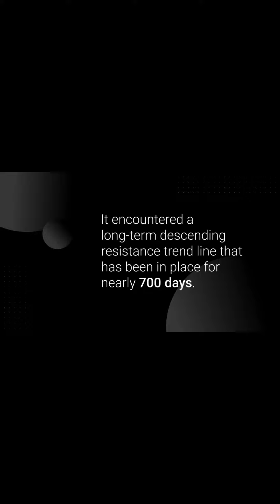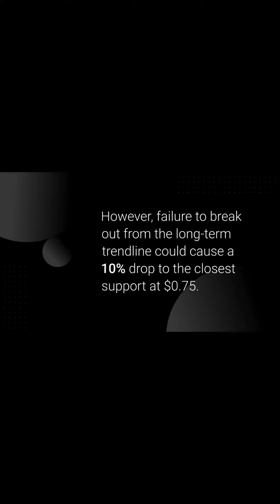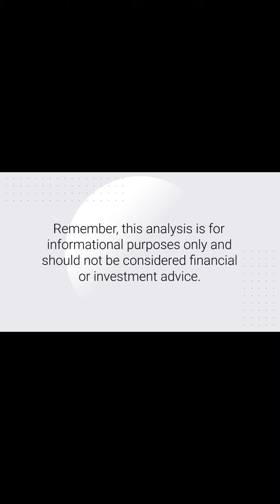Polygon MATIC Price Stumbles Near $1 – Can It Overcome 700 Day Resistance